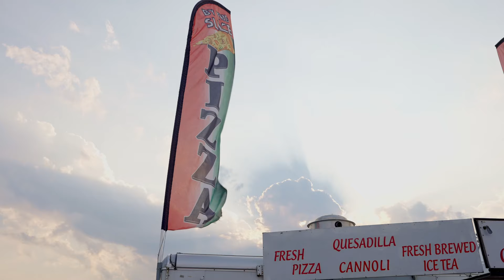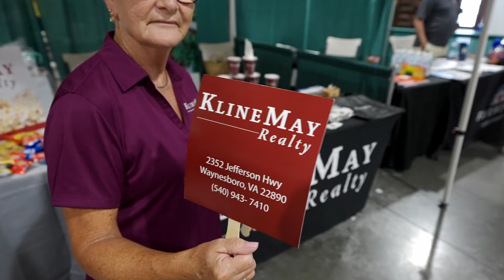Community // Augusta County Fair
Kline May is at the Augusta County Fair meeting folks and handing out swag.